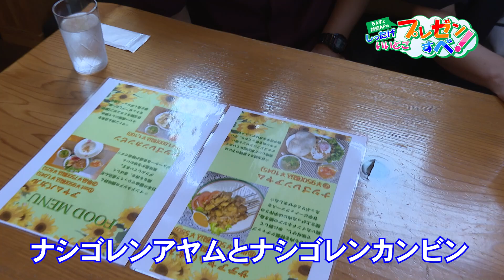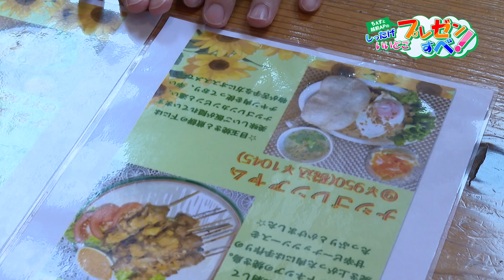インドネシアキッチン ティアラ編#2【ちぇすと越前APのしったげいいどごプレゼンすべ！】